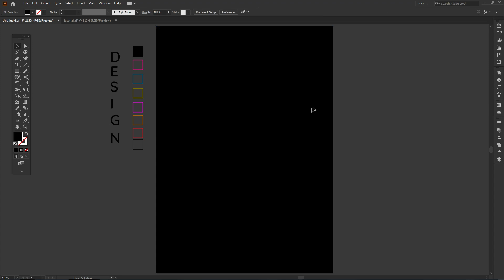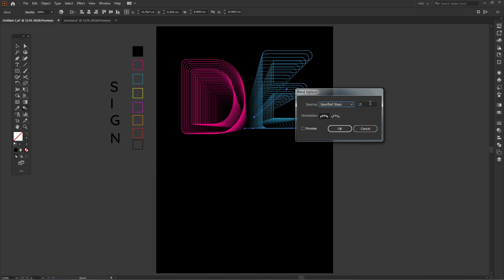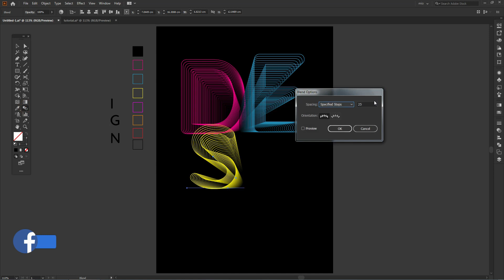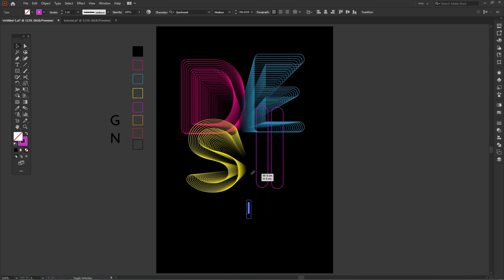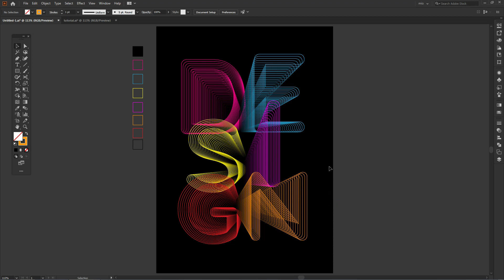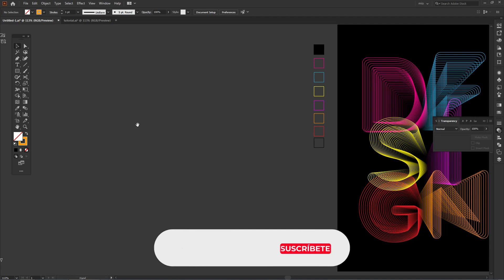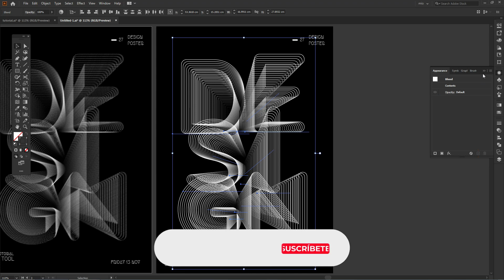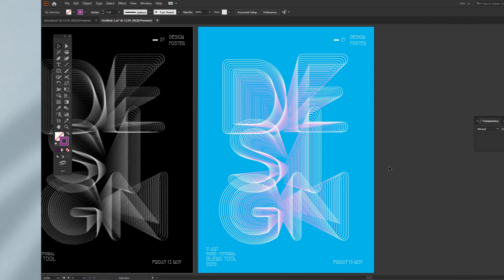CÓMO hacer BLEND (FUSIÓN) TEXT EFFECT DESIGN - ILLUSTRATOR - TUTORIAL💯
🔸 Hola a todos, acá les brindo un tutorial para hacer este diseño con blend tool (fusión), con colores, efecto y modos de fusión y así puedas aplicarlos en tus diseños.

🔸No olvides, si tienes dudas puedes hacerlo en los comentarios👇👇👇

🔸 pdt : El cambio de color se puede hacer con cualquier fondo, pero tienes que tener en cuenta el modo de fusión.